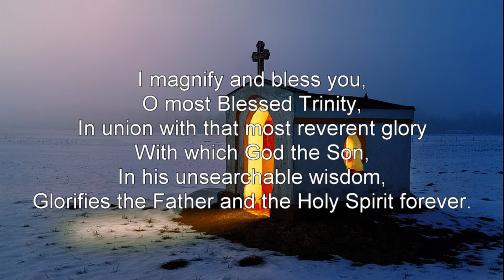Holy Spirit Prayers - Prayer in Praise of the Trinity